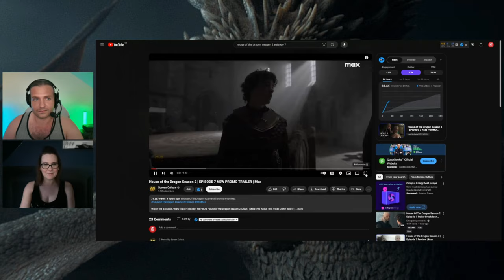House of the Dragon Season 2 Episode 6 Review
The power has gone to Aemond's head and the game of thrones is in full effect! We review House of the Dragon Season 2, Episode 6 and also preview episode 7